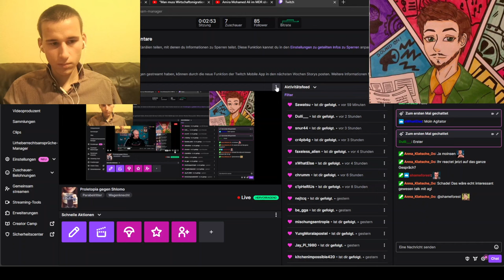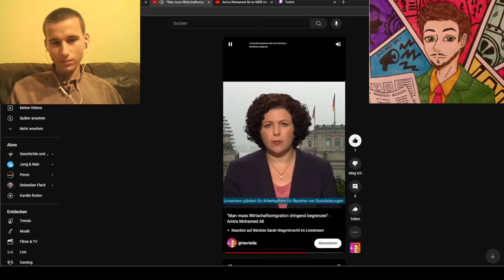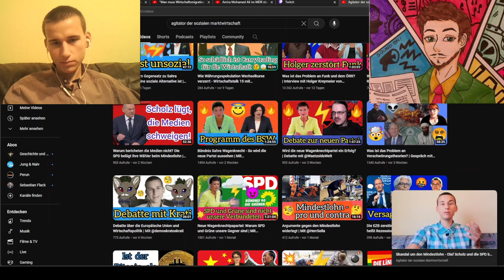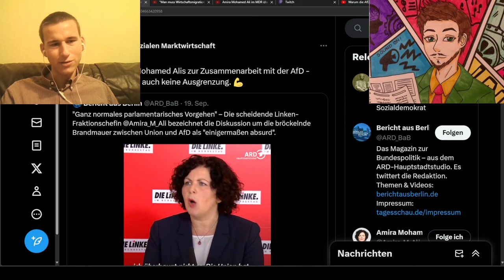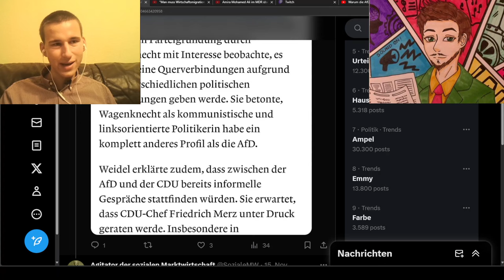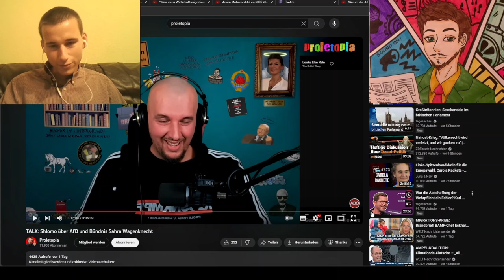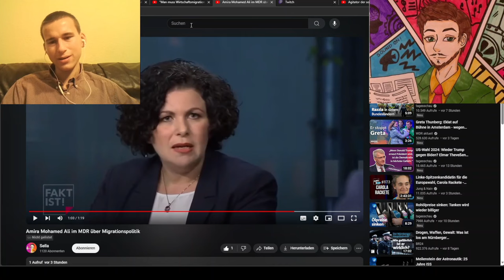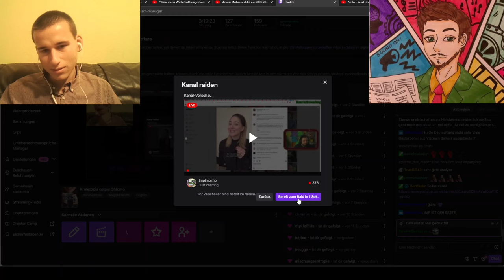Proletopia gegen Shlomo - die ganze Reaktion | Mit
Proletopia gegen Shlomo - die ganze Reaktion